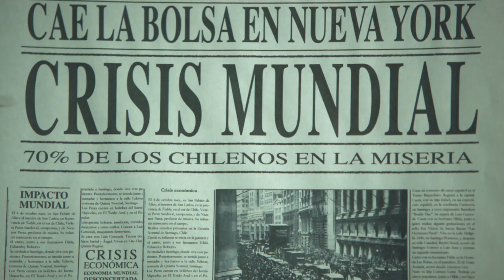The Dance of Reality trailer - out on DVD, Blu-ray & on demand from 14 September 2015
From the mind of the legendary cult filmmaker, Alejandro Jodorowsky, comes an epic imaginary autobiography depicting both the wonders and the hardships of existing in the substance we all call reality.

True to form, Jodorowsky takes us on a strange, mystic, fantastic and deeply surreal journey that no one else could, except this time the subject is his own early life, being raised by his strict, Stalin-adoring father who has plans to assassinate the right-wing Chilean president.

The Dance of Reality is out on DVD, Blu-ray & on demand from 14 September.